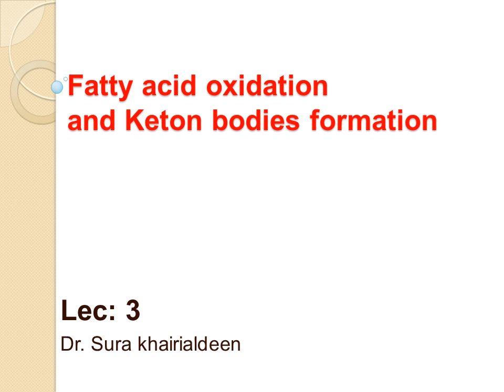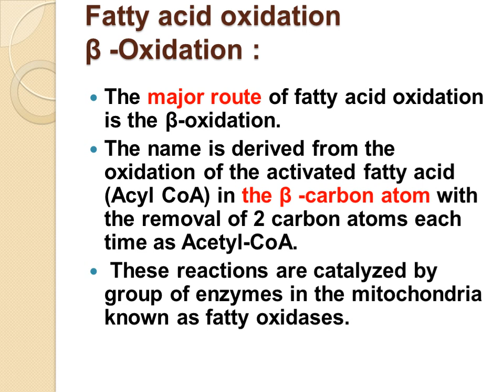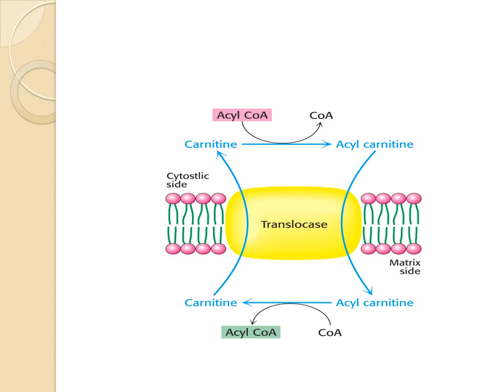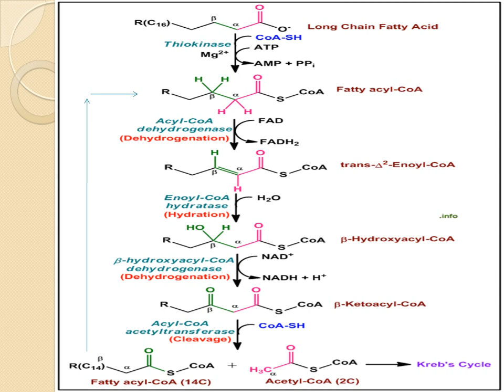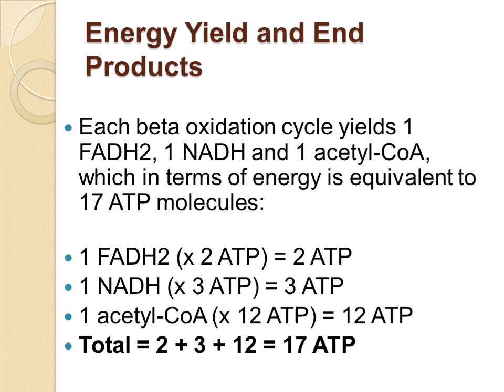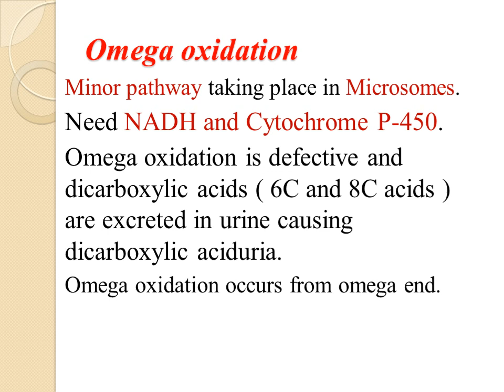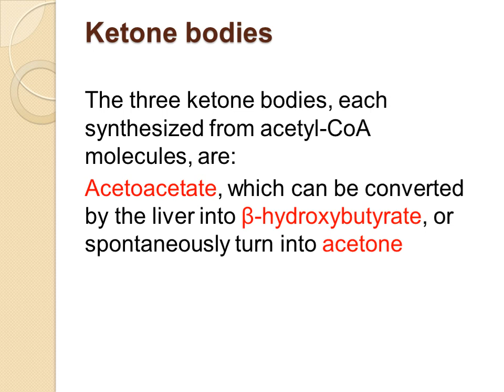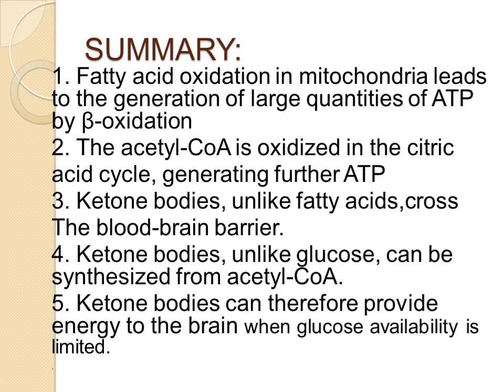Biochemistry_lec 14